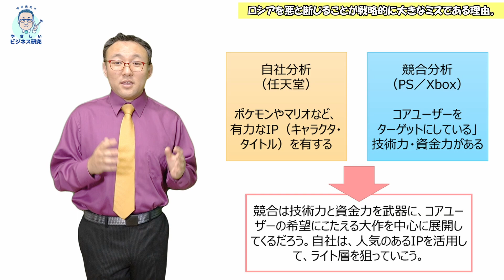ロシアを悪と断じることが戦略的なミスである理由。【時事解説107】